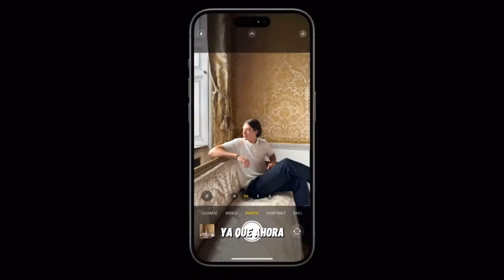iPhone 15 Pro ¿EN QUÉ CAMBIÓ? (Resumen)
¿Te preguntas qué novedades trae el último iPhone 15 Pro Max?
 En esta guía rápida, te cuento todo lo que necesitas saber sobre las actualizaciones y características de este nuevo iPhone y si realmente vale la pena.

Descubre sus novedades en diseño, las mejoras en la cámara, el rendimiento potente y mucho más en este breve resumen. Si estás pensando en adquirir el nuevo iPhone, con esto debe ser más fácil tomar una decisión informada.